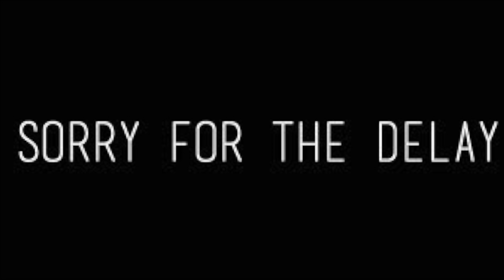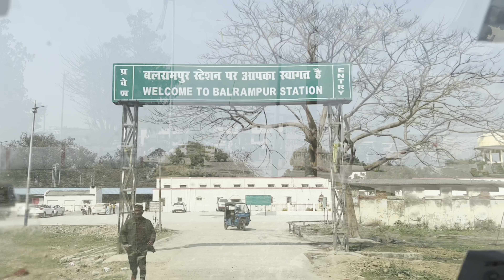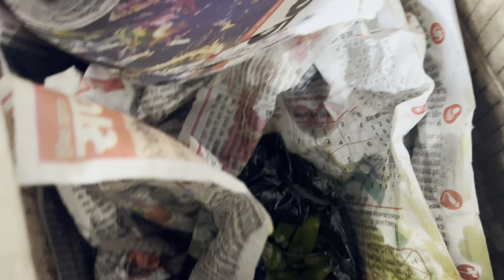Balrampur to Delhi Journey | Bye Bye My Native | Best time in Village | Travel Vlog | Train Journey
In this travel Vlog, we will see my journey from my native Balrampur to my love city Delhi!!